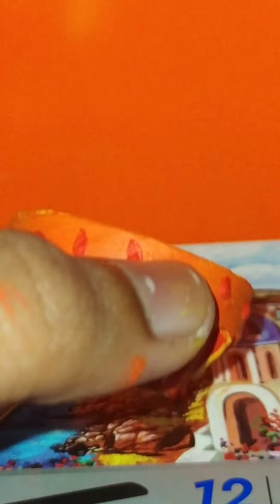Diya decorating & Happy diwali..